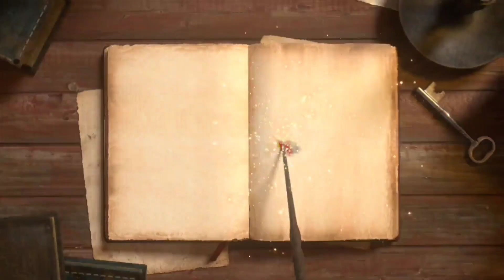சாய் கவசம் - 11 | சீரடியில் உங்கள் பெயர் எழுதப்பட்டுள்ளது | 14.10.23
பின்னணி குரல் -  சாய் சுபா, J.P.ரமேஷ் குமார்( London)
Sai Mahima Tv  Team
# Ulchemy

# Mystica Music

# Dr.Star Anand

BHAKTHI TV

# Vijay  Musical

# Anusha Audio

# EMusic Abhirami

# Vasanth Tv

சாய் பதிகம்

சாய்பாபாவின்சத்திய வாக்கு

sai tv

South Africa

sai motivation by nagaraj

spiritual mantra